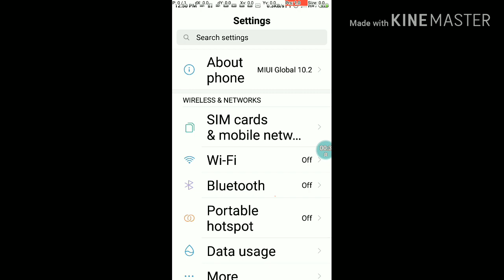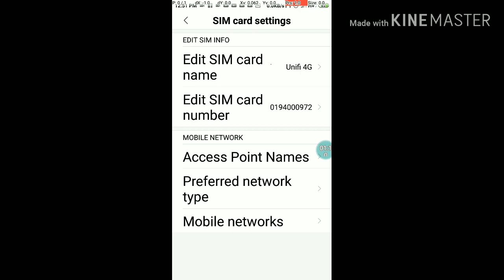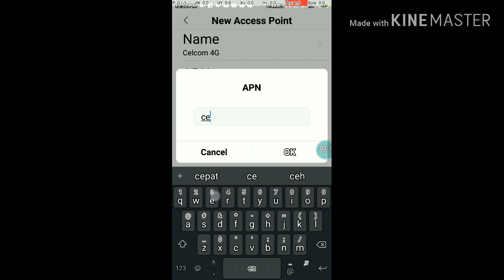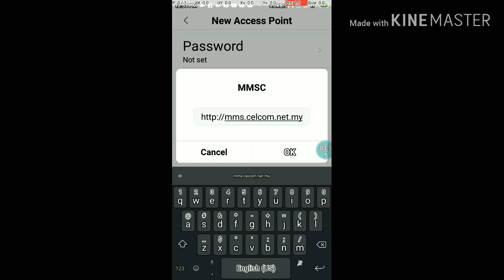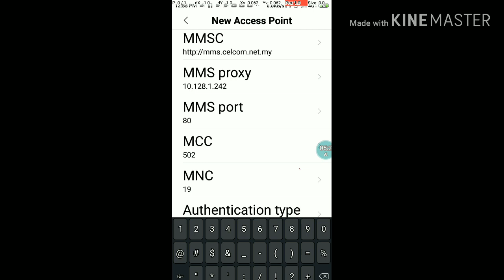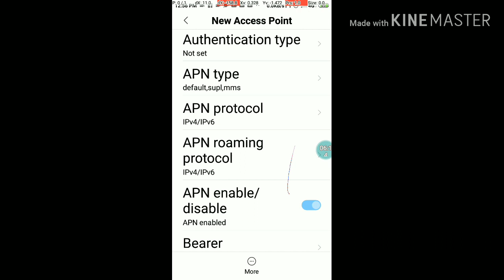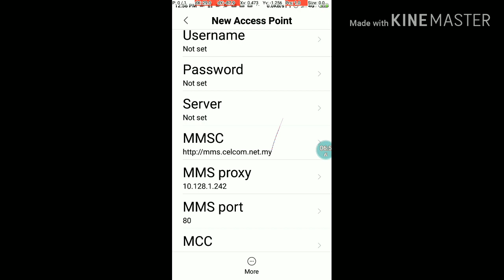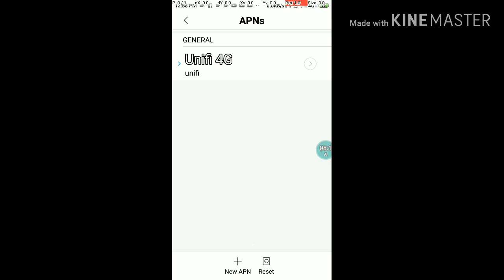Setting APN CELCOM 3G 4G | untuk Handphone Android 2020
Setting APN CELCOM 3g 4g untuk Handphone Android

Pernahkah anda tiba-tiba mengalami masalah sambungan Internet tanpa apa-apa ikon 3G, E atau H walaupun kad sim telah dimasukkan berulang kali. Dan pada masa tersebut ikon signal ada dan penuh (full bar), tetapi tiada ikon tambahan '3G' atau 'H'. Tahukah ikon ini menunjukan Akses Data atau Mobile Data sedang digunakan. Ketiadaan ikon kecil berkemungkinan kesilapan konfigurasi network yang dikenali sebagai APN

Apakah itu APN & fungsinya ?
Titik capaian dikenali sebagai Access Point Name (APN) berperanan sebagai konfigurasi perantara yang menghubungkan peranti dengan pelayan (server) telco untuk capaian jalur lebar Internet & akses pelayan MMS. Sesetengah peranti yg mempunyai firmware terkini menyimpan database tetapan Telco seluruh dunia. APN ini berubah secara automatik mengikut telco kad sim yang dimasukkan.

Tetapi ada peranti yg menggunakan firmware atau custom rom yg tiada database APN dimana peranti tidak boleh menentukan APN secara automatik selepas kemasukan kad sim. Apabila ini berlaku tetapan APN ini dengan sendirinya 'kosong' dimana peranti gagal membuat sambungan internet. Untuk membetulkan semula APN ia perlu dimasukan secara manual dengan memasukkan nama pelayan mengikut telco kad sim yg digunakan.

Nota:- Apabila suis data (Data Enabled) di buka/ dibenarkan, kad sim ini akan merujuk konfigurasi APN yang tersimpan untuk sambungan pelayan (server) telco bagi capaian Internet. Akses internet hanya berjaya jika alamat APN menepati pelayan (server) telco.